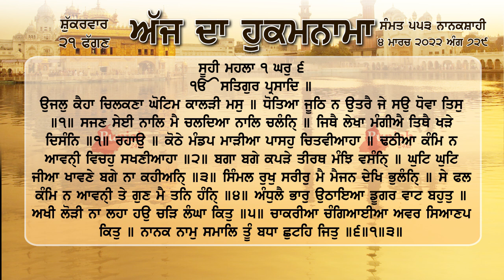ਹੁਕਮਨਾਮਾ ਸ਼੍ਰੀ ਦਰਬਾਰ ਸਾਹਿਬ ਅੰਮ੍ਰਿਤਸਰ 4 ਮਾਰਚ 2022, 4 March 2022 Hukamnama Sri Darbar Sahib Amritsar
ਉਜਲੁ ਕੈਹਾ ਚਿਲਕਣਾ ਘੋਟਿਮ ਕਾਲੜੀ ਮਸੁ ॥